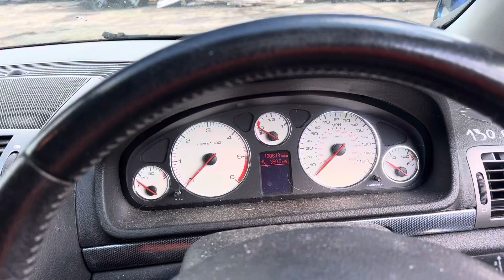Разборка Peugeot-407, 2 (VIN:VF36ERHRH21517244) SY56VVP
Разобран Peugeot-407
Основные характеристики:
Год выпуска: 2006
Двигатель: PSARHR10DYVD4047121
Объём двигателя: 2
Тип двигателя: Дизель
Коробка передач: КПП 6-ст.мех.(МКПП)
Кузов: Универсал
Смотри каталог запчастей Peugeot-407 на :
⏰ Режим работы колл-центра:
08:00 – 20:00 – ежедневно